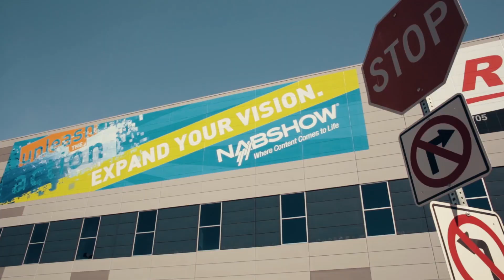Connected Media|IP 2018: Margareta Sauger, PCCW Global